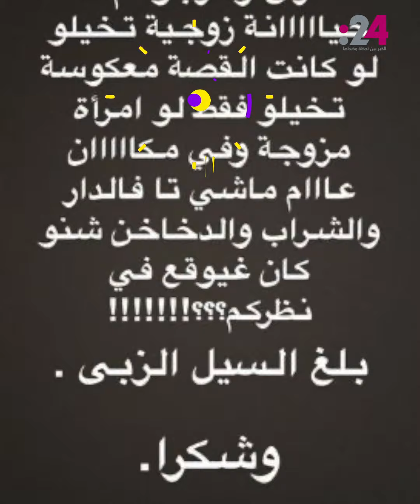نشرة المشاهير662: الجسمي ودياب بالأهرامات غداً ونجوم العالم في دبي اليوم